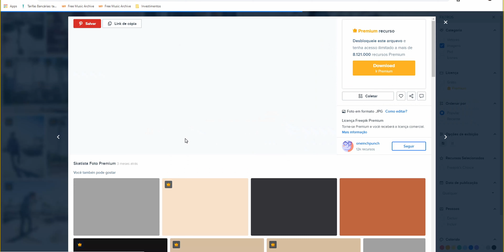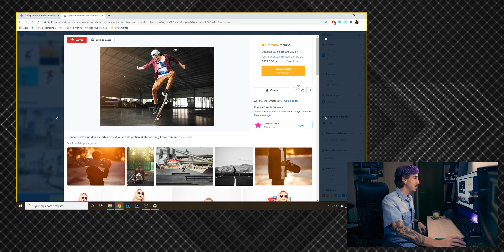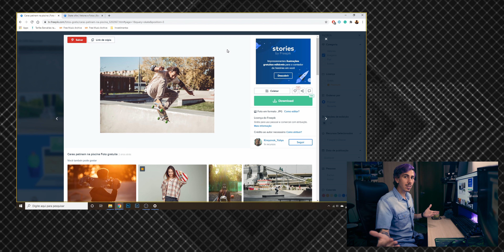O que faz uma FOTO DE SKATE ser boa ou não?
Boas fotos de skate!
Neste vídeo irei te contar um pouco sobre como conseguir bons resultados na hora de tirar suas fotos de skate, também mostrarei o que você não deve fazer.